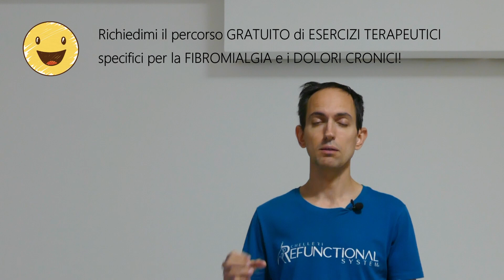Pillole di FIBROMIALGIA - Come affrontare la disperazione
Come affrontare i momenti di disperazione se soffri di fibromialgia. Te lo spiego in questo video, dove vedremo come puoi affrontare al meglio questi momenti senza farti prendere dal panico